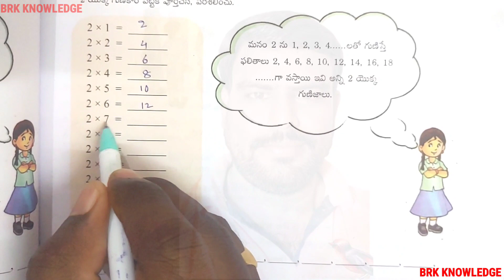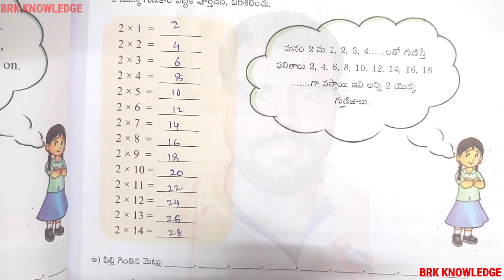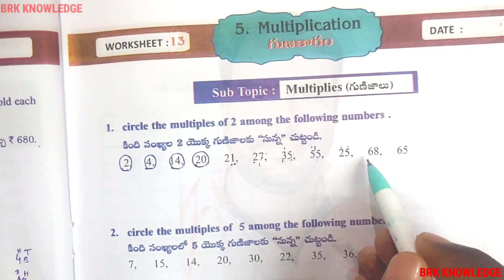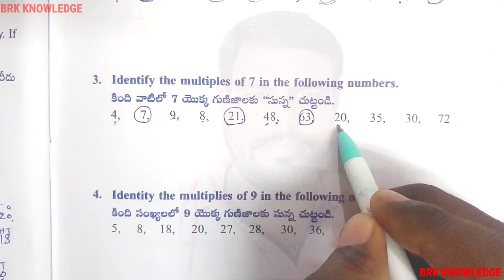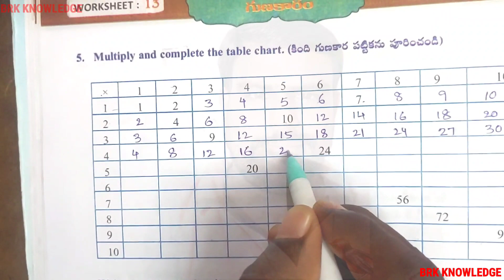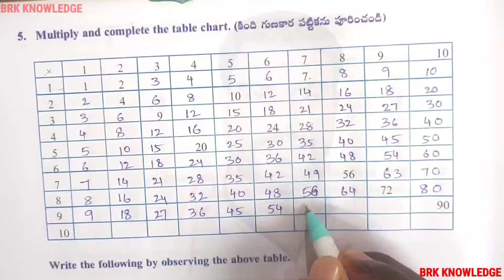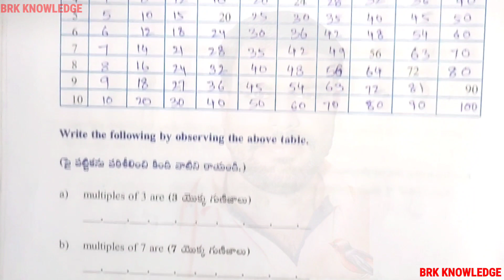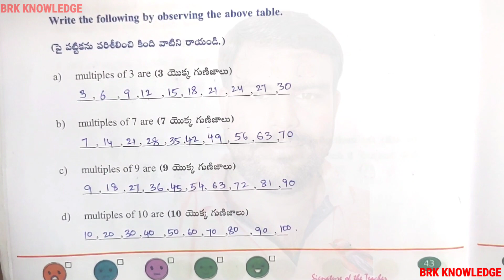Grade 4 Maths Magic workbook | Multiplication Worksheet 13 | semester 2 | AP New Syllabus